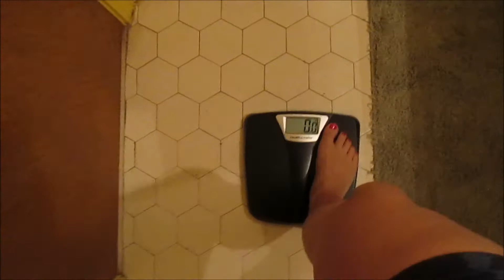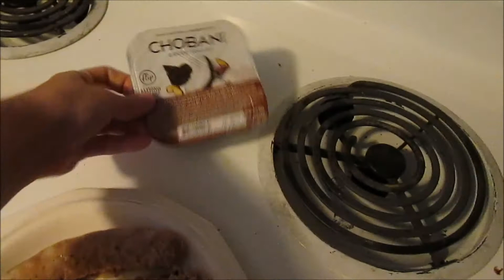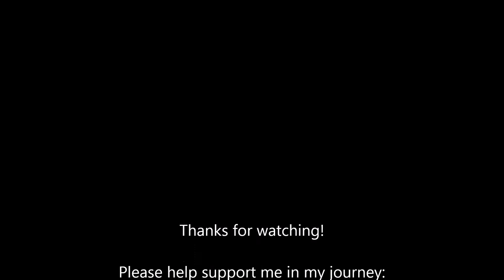Leaving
If you haven't seen it yet, PLEASE go watch the Fears of Reaching Goal Weight video!

SparkPeople: RachaelLyn